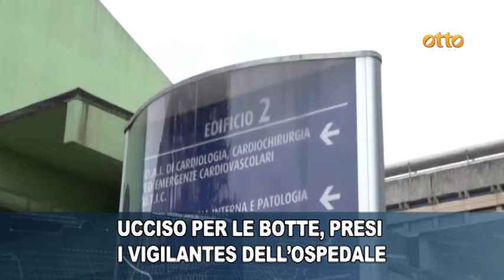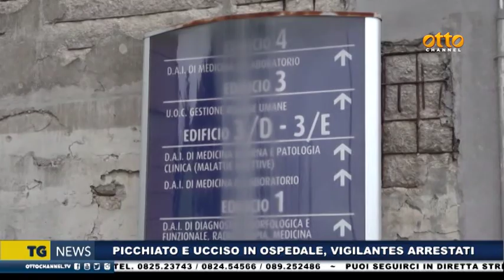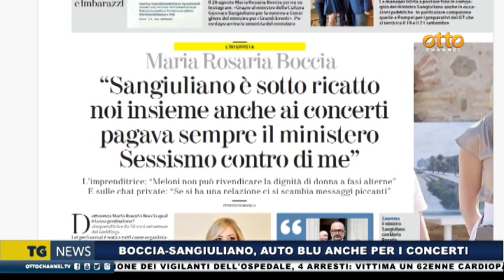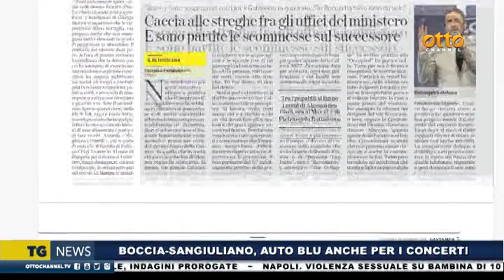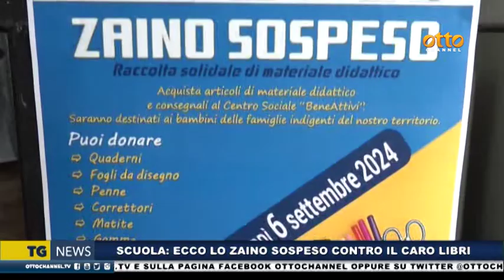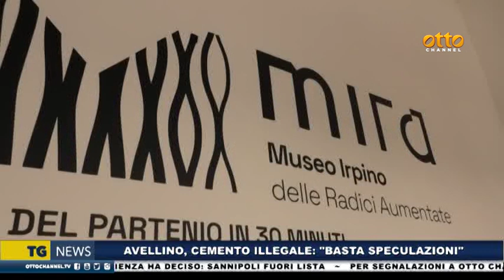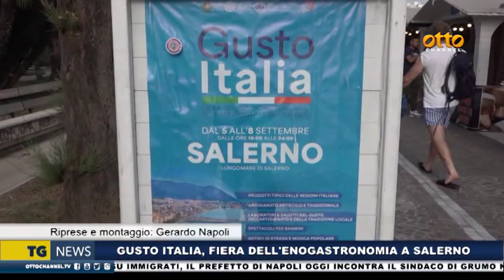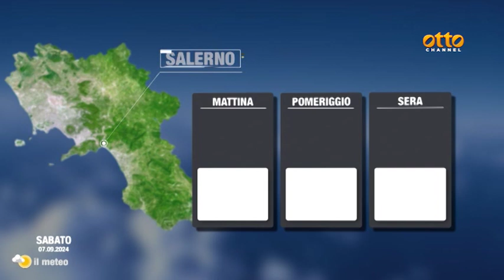Tg news 6 settembre 2024 - ore 14